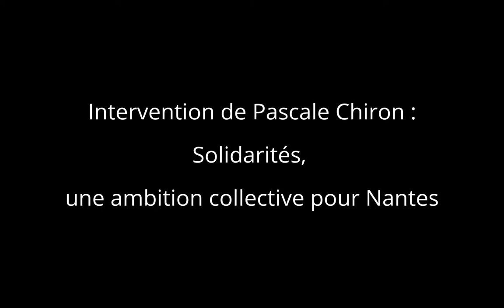Solidarités, une ambition collective pour Nantes : intervention de Pascale Chiron